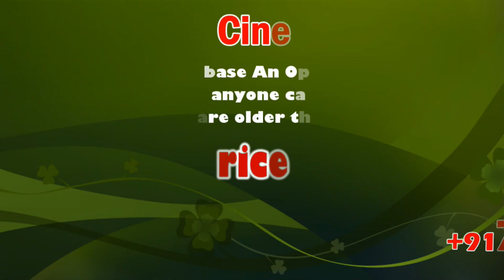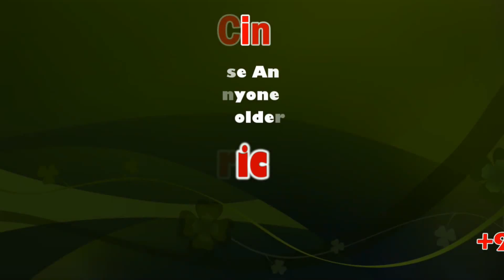MP Jothimani Protests ‘Political Stunt’ over removal of Gandhiji statue, held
Karur: Congress MP S Jothimani and her 66 supporters were arrested on Saturday for protesting against the removal of the Mahatma Gandhi statue in Karur town. All of them were released in the evening.

The bust-sized statue of Mahatma Gandhi at the lighthouse roundabout in Karur was removed by the municipality on February 18, citing renovation of the memorial. However, Jothimani alleged that the statue was in good condition and it was removed in a haphazard manner and the pedestal razed down.

She also said that a new pedestal was constructed hurriedly and a new bronze statue of Gandhi was also placed early on Saturday to enable its inauguration by chief minister Edappadi K Palaniswami during his visit to Karur on Sunday.

Jothimani, who sat near the replaced statue was forcibly taken to a police vehicle by the women police after her supporters gathered there.

Prior to her arrest, Jothimani told reporters that the bronze statue was installed nearly 70 years ago to mark the Gandhi’s death, and was removed without any valid reasons by the Karur municipality.

She also alleged that the construction of the pedestal was of inferior quality due to its hurried construction. “Placing a bronze statue weighing two tonne on the pedestal constructed without following any quality construction procedures, is not advisable,” she said.

A municipality official maintained that the statue was shrouded with bushes and the fund for the new statue was mobilized by some organisations.

This News Covered From Karur District Reporter (Tamil) From South Indian Crime Point Weekly.